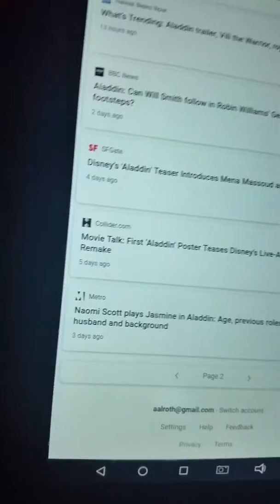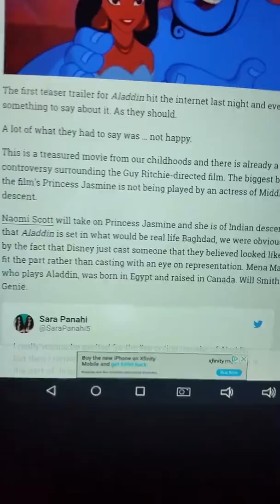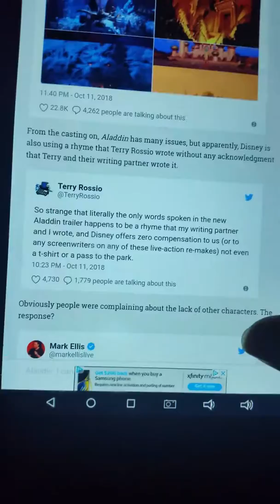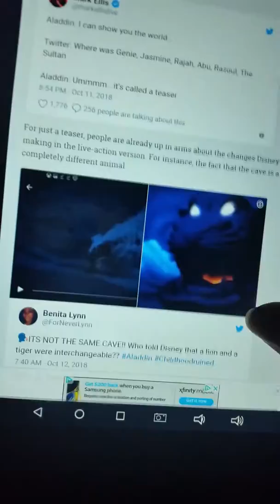Social justice warriors complain about Aladdin